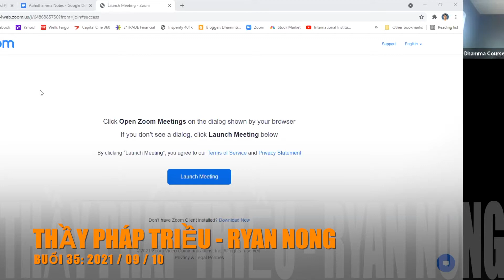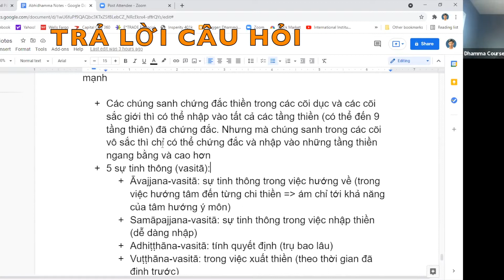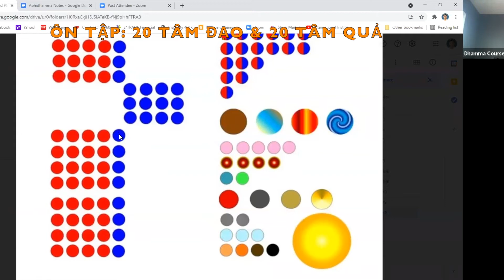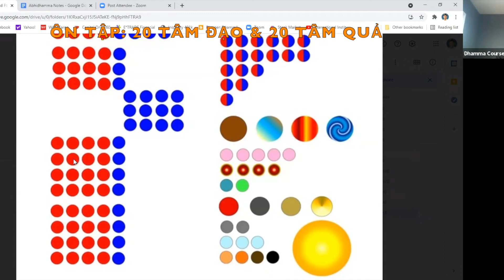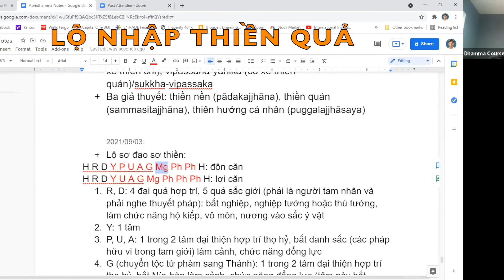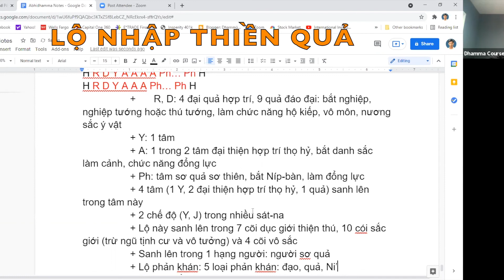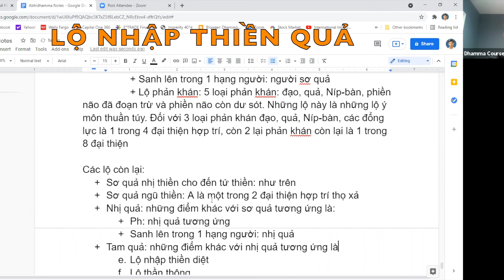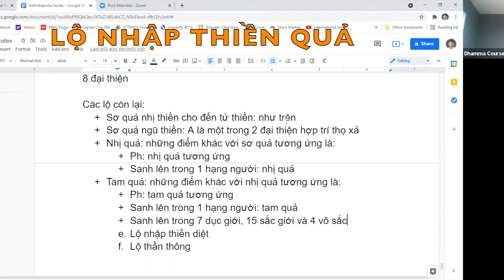LỚP VI DIỆU PHÁP - BUỔI 35 - THẦY PHÁP TRIỀU - RYAN NONG - GIẢNG NGÀY 10 THÁNG 9 NĂM 2021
BUỔI 35: GIẢNG NGÀY 10 THÁNG 9 NĂM 2021
NỘI DUNG:
1. TRẢ LỜI CÂU HỎI
2. ÔN 20 TÂM ĐẠO & 20 TÂM QUẢ
3. LỘ NHẬP THIỀN QUẢ